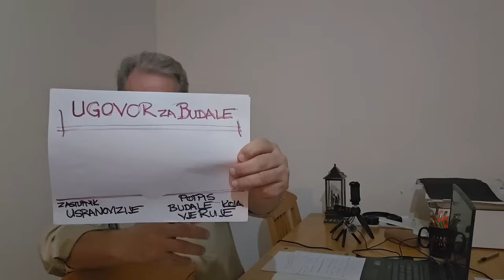Kako je, Elmedin Karić, uspio potpisati milionski ugovor sa...